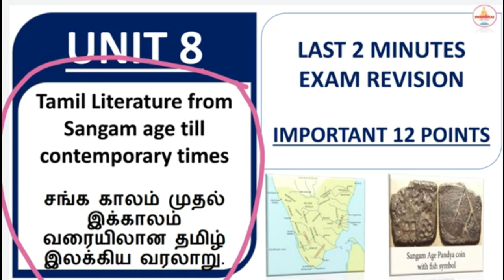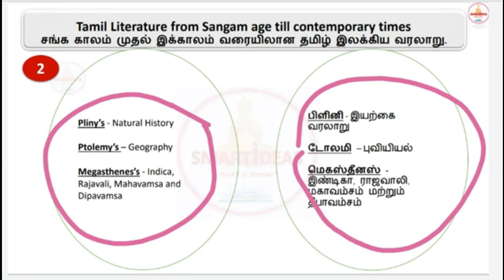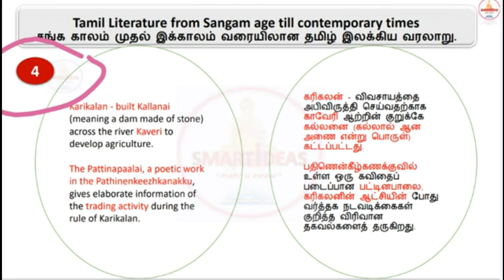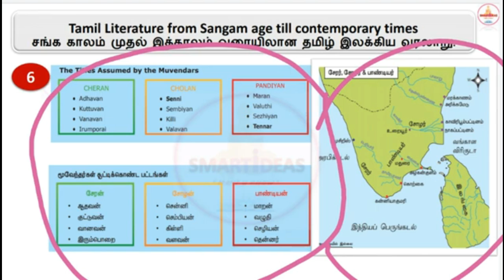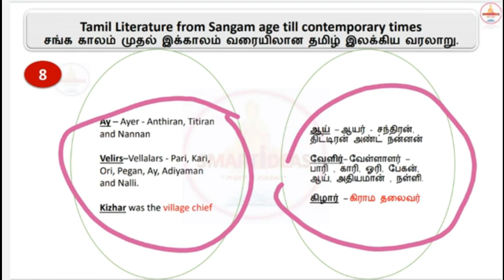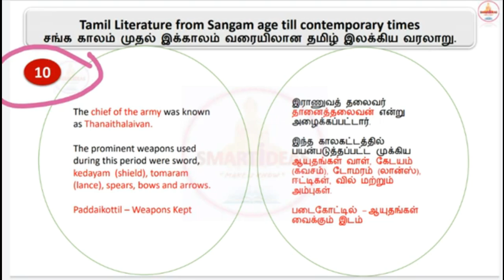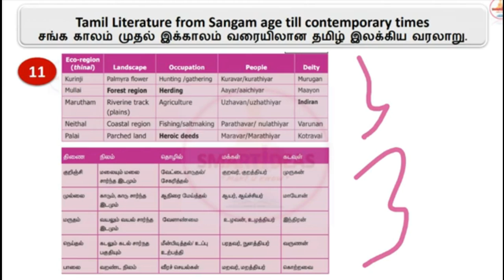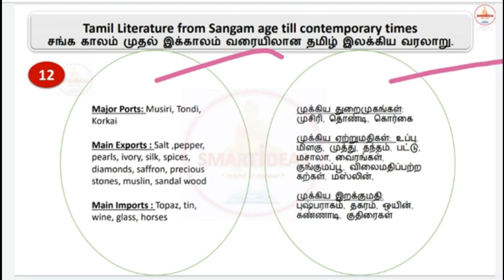🔱👥சங்க காலம் முதல் இக்காலம் வரையிலான தமிழ் இலக்கியம் | UNIT - 8 | TNPSC GROUP 2 ,4 ,1 |SMART IDEAS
🔱👥தமிழ் தொல்லியல் கண்டுபிடிப்புகள்  | UNIT - 8  | TNPSC GROUP 2 ,4 ,1 |SMART IDEAS